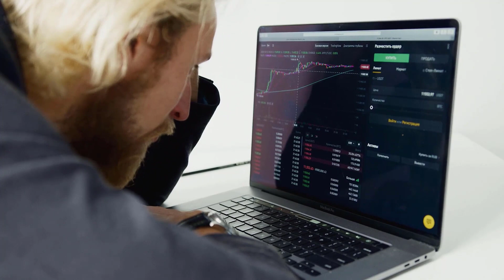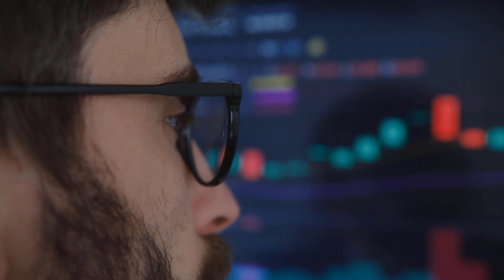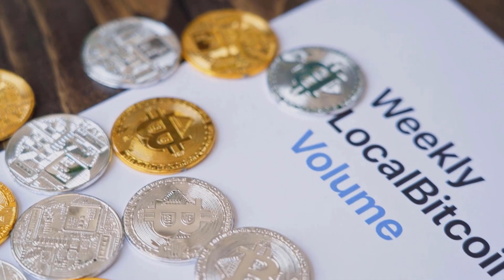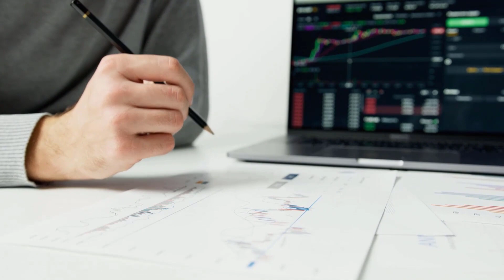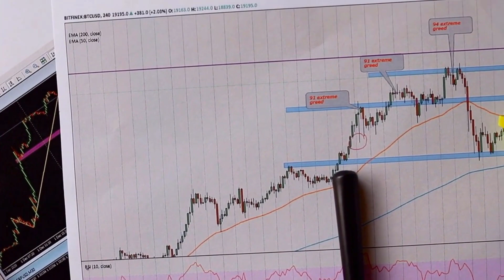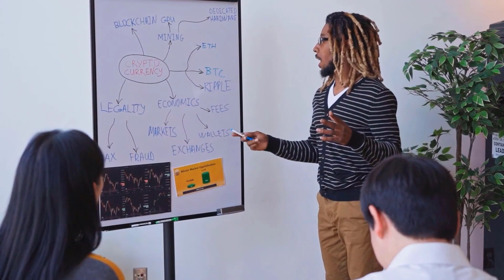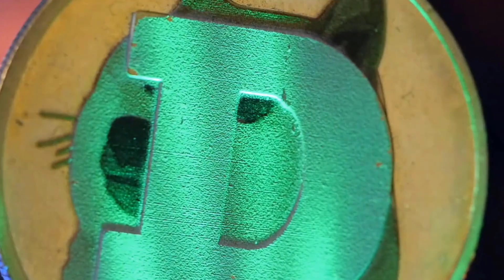DOGELON WILL GENERATE MILLIONAIRES!! REALLY?? - DOGELON MARS PRICE PREDICITON 2023 & UPDATES